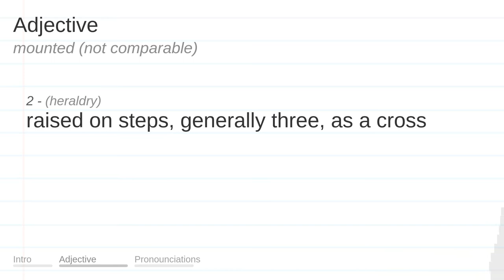MOUNTED meaning, definition & pronunciation | What is MOUNTED? | How to say MOUNTED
What is MOUNTED?
What does MOUNTED mean?
How do you say MOUNTED?
How to pronounce MOUNTED?

MOUNTED meaning - MOUNTED pronunciation - MOUNTED definition - MOUNTED explanation